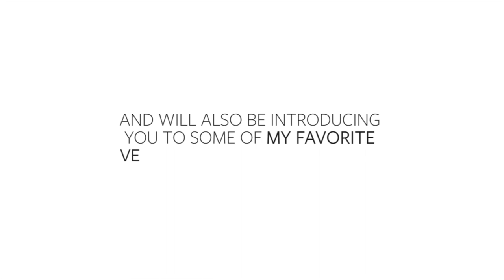Are you planning a civil ceremony wedding in Newmarket, Ontario?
Newmarket Wedding Photographers. Best Photographers in Newmarket.  Newmarket Wedding Photography. Photographers in Newmarket.

Newmarket wedding photographers presents: Are you planning a civil ceremony wedding in Newmarket, Ontario?

Letʼs face it, not every coupleʼs interested in a Big Fat Greek wedding. And maybe a destination wedding isnʼt an option for you either. So whatʼs a couple left to do? What better alternative than a civil ceremony.

I'm a Newmarket wedding photographer.  Since opening my studio in 1998 I've had the opportunity to work with some of the most amazing couples across North America.

Now wether you're having a small backyard wedding, or a big fat greek wedding, we all know planning for a wedding and choosing the right photographer can be challenging.

So to help, I'm sharing my wedding insight, tips and secrets and will also be introducing you to some of my favorite venues and industry friends.

Truth is, even though I live five minutes from Fairy Lake in Newmarket, and photography families and couples there on a weekly basis, I had no idea that you could actually have your wedding ceremony there.
When a recent couple pitched the idea of doing a civil ceremony in Fairy Lake, I was totally down for that!

Now, despite the rain and cold weather the afternoon started with us staging a beautiful “first look” on the the bridge along the Tom Taylor Trail. Followed by the ceremony under the Fairy Lake gazebo. To my surprise, Loredana and Chad were not at all hesitant to explore the park to capture some beautiful photographs of them after the ceremony.

So keep in mind, if youʼre planning a civil ceremony in Newmarket you donʼt have to exchange your vows inside a local municipal office. There are other options out there and this Fairy Lake civil ceremony is just one of them.

Knight Image Photography
Newmarket Wedding Photographers